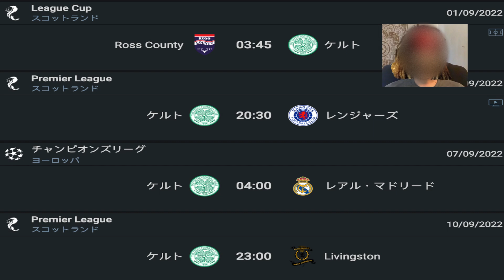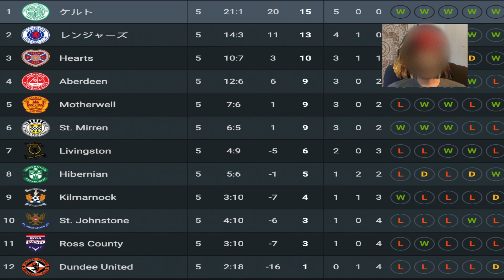古橋亨梧のハットトリックを大絶賛するアンジー監督、現地セルティックのサポ「セルティック史上最高の選手だ」「ラーションのレベルに至る」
ポステコグル監督、現地セルティックサポの古橋のハットトリックについて
ダンディー戦古橋のデータ、ヒートマップ、今後の日程表、スコットランドリーグ順位表

Timecode

0:00 始まり
0:43 ポステコグル監督、現地セルティックサポの古橋のハットトリックについて
3:35 ダンディー戦古橋のデータ、ヒートマップ、今後の日程表、スコットランドリーグ順位表